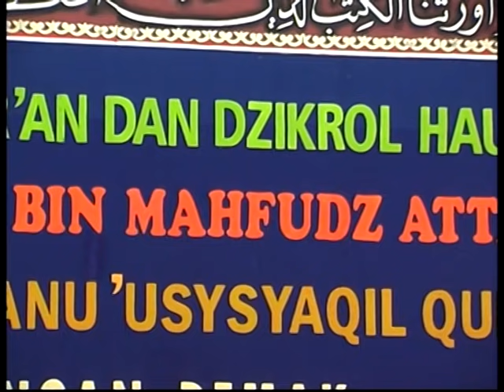PENGAJIAN # KH.AHMAD ASNAWI - KUDUS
HAFLAH KHOTMIL QUR'AN & DZIKRON HAUL KE-68
KH. R. MUHAMMAD BIN MAHFUDZ ATTARMASI
PON-PES BUSTANUL 'USYSYAQIL QUR'AN

Betengan Demak
25 Jumadal 'Ula 1438H - 22 Februari 2017M